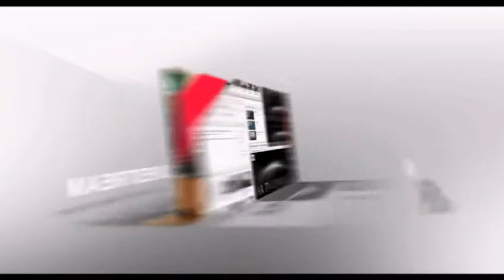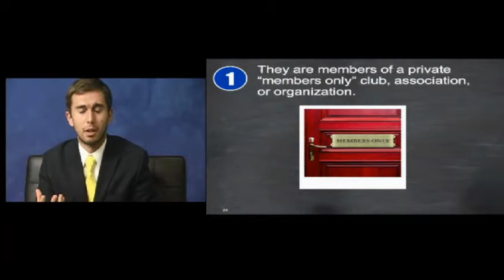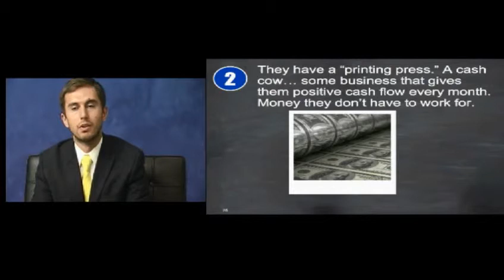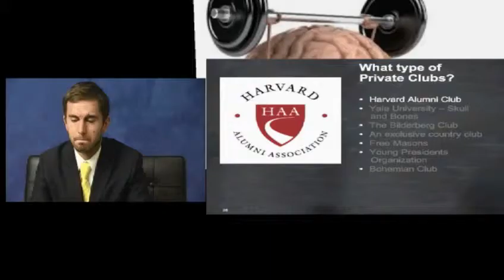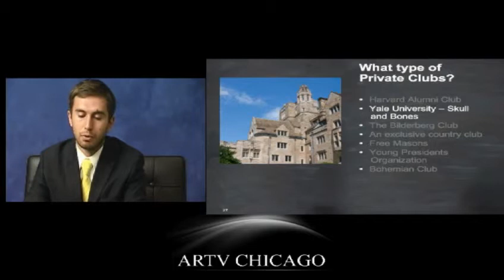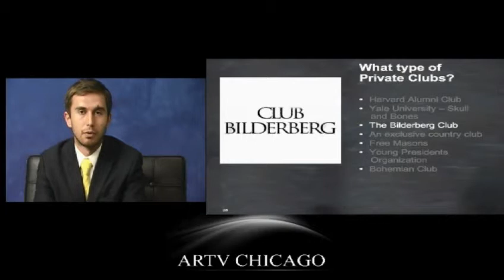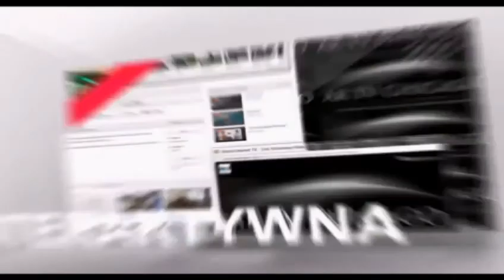Artv Chicago -Fitnes dla mozgu Radek Karczmarczyk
Kolejna pogadanka na temat osiagania sukcesu i poglebiania wiedzy przez nauczalnosc